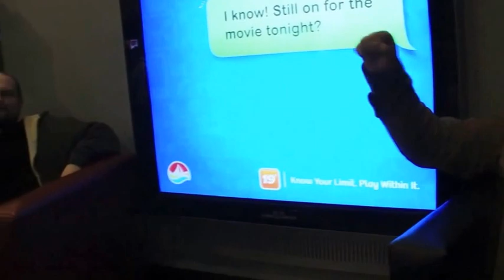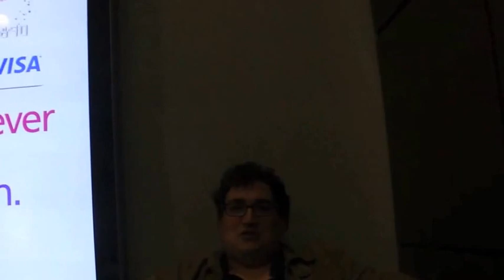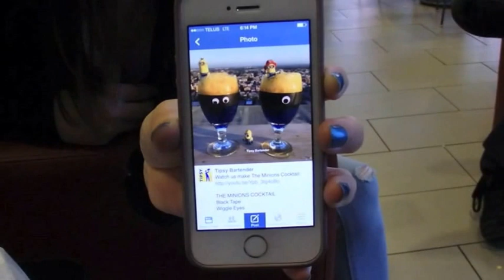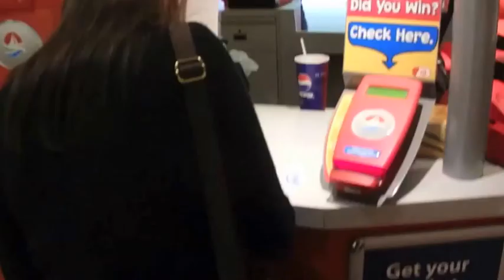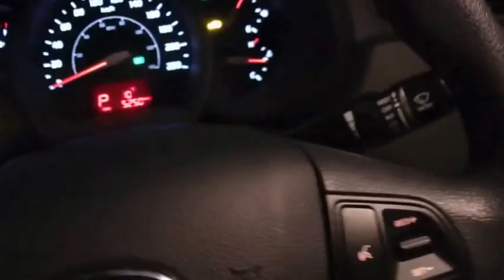Weekend VLOG: Sephora is Almost here and MINIONS EVERYWHERE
Another Weekend VLOG lots of adventures were had and the Minions movie is a MUST SEE!! I Love my Minions.